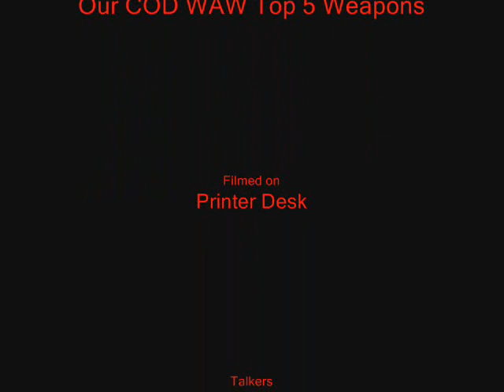COD: WAW Our Top 5 Weapons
See what we use most of the time.